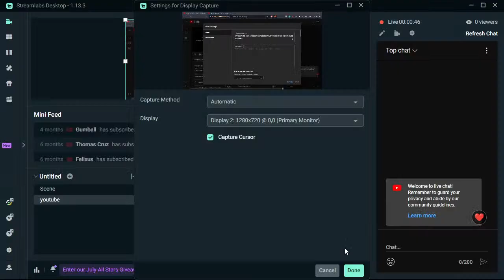Mineman Club ASIA Livestream! Doing duels and Unranked matches! [Haven't played in months]